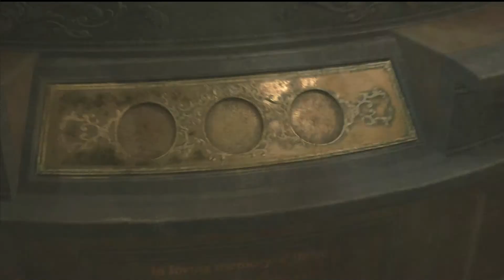Resident Evil 2 Remake Gameplay Walkthrough part 2 | Muhammad Abbas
My name is Muhammad Abbas and i am starting the resident evil 2 remake  it a horror game it has hidden jump scare this is action action and story game enjoy the video.